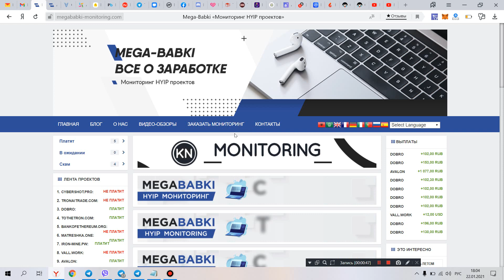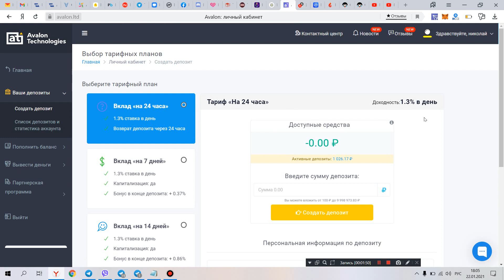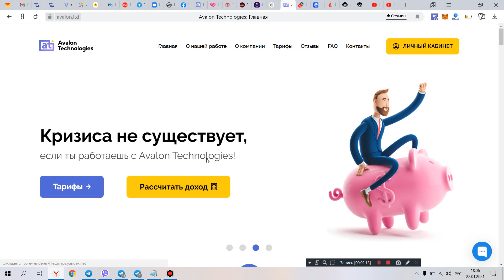avalon.ltd новая инвестиция с реинвестом